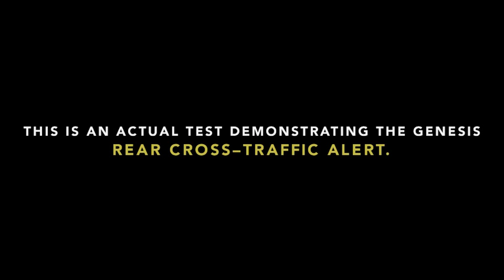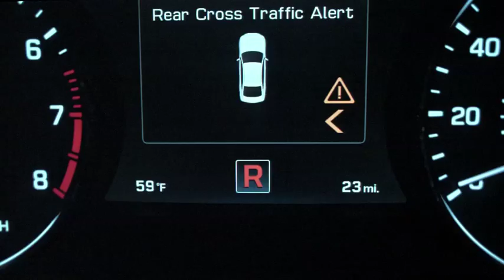Nuova Genesis - The Blind Test Drive: The Gauntlet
Cosa accade se uno stuntman alla guida  di una Nuova Genesis decide di effettuare un Test Drive con i vetri completamente oscurati? Scopritelo in questo video.
Il Blind Test Drive abbina l'esperienza di un test drive completamente alla cieca con la tecnologia d'avanguardia di Nuova Genesis!

Nuova Genesis coniuga infatti un nuovo concetto di lusso a tecnologie innovative, offrendo tutto il meglio di Hyundai: il Blind Spot Detection (BSD - dispositivo di verifica dell'angolo cieco) integrato nell'Head-Up Display, il Rear Cross Traffic Alert, il Lane Keeping Assist System (LKAS), l'Automatic Emergency Breaking (AEB - sistema automatico di frenata d'emergenza) ed un sistema avanzato di Cruise Control (SCC - Advanced Smart).

Nuova Genesis, il futuro è adesso. Scopritela subito